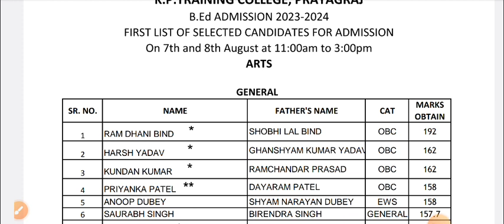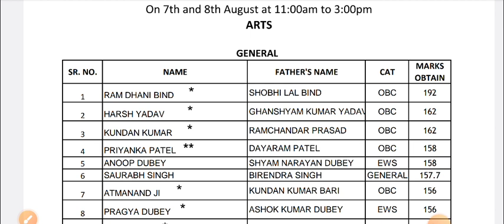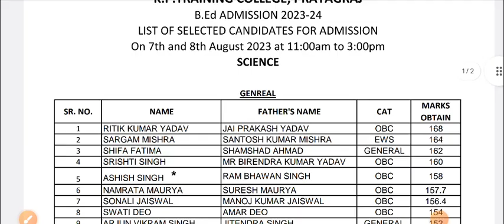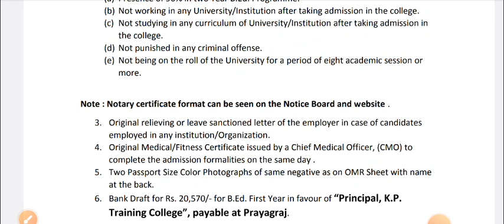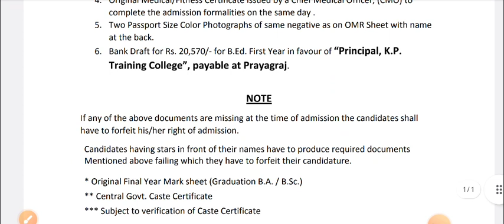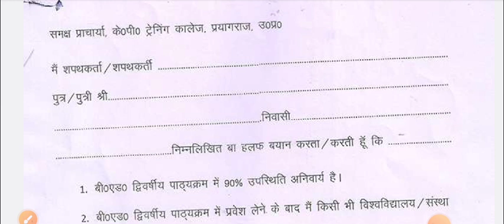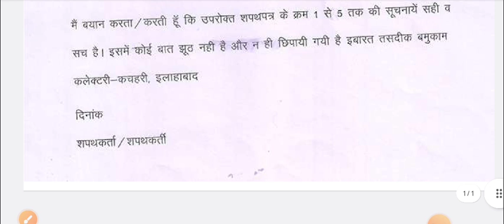KP College B.Ed 1st merit list 2023। जरूरी document | शपथ प्रमाण पत्र